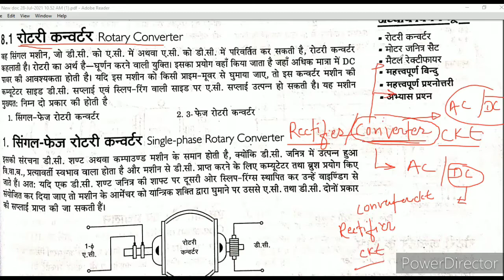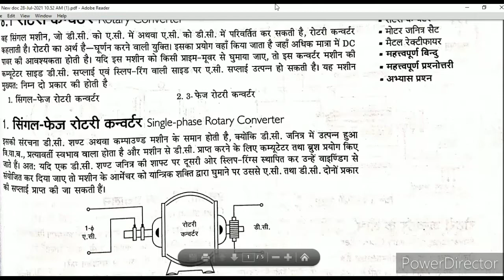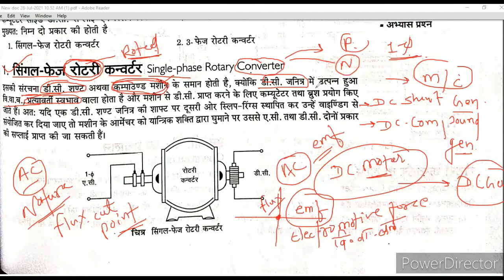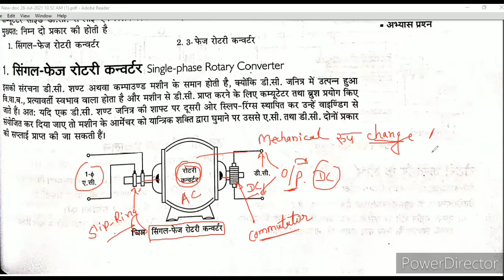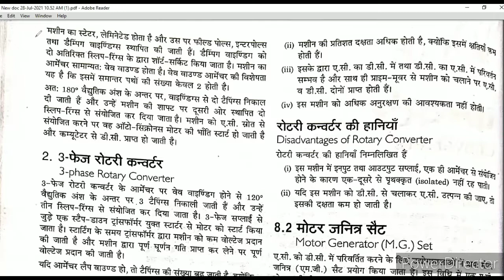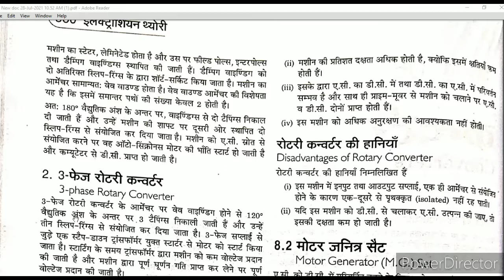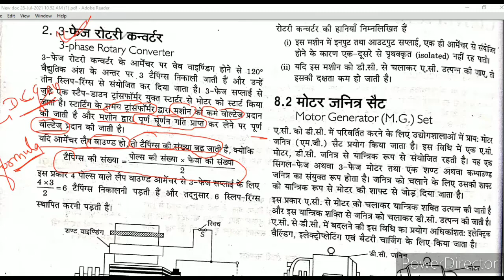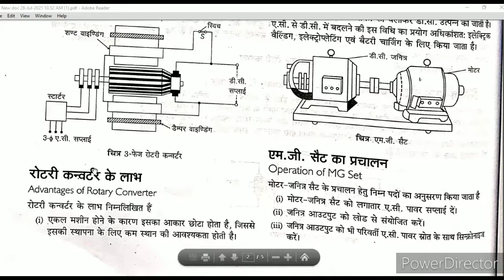ITI Electrician Theory Electrical Converter ll rotary converter ll AC to DC converter ll theory